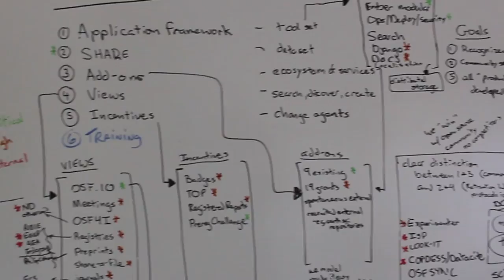Center for Open Science - Mission and Overview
Overview of the Center for Open Science and Its Mission